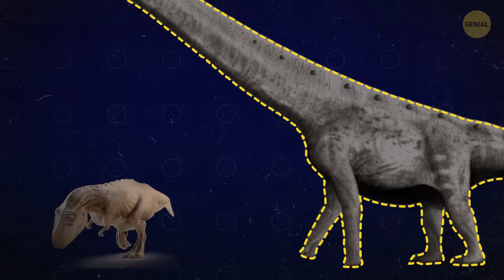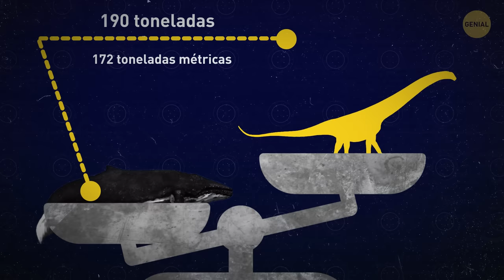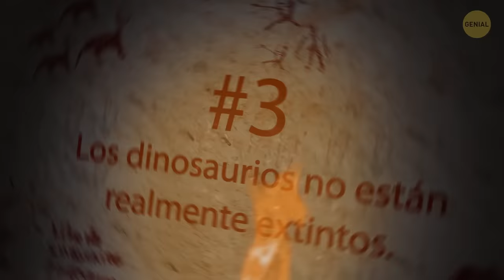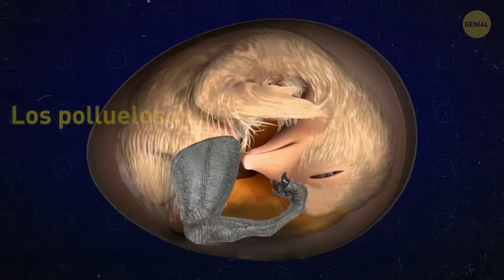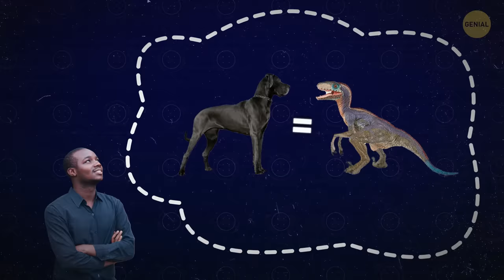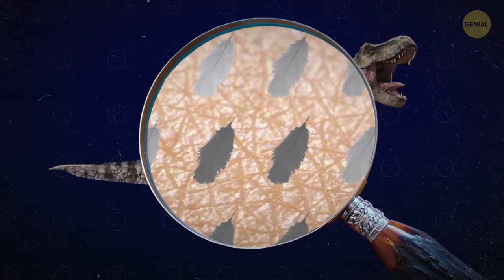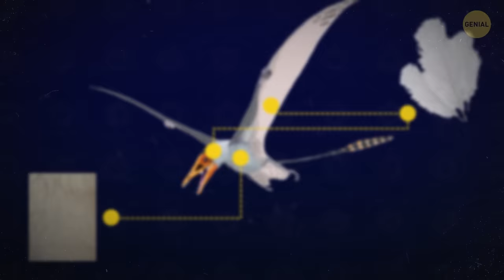11 Datos impactantes sobre los dinosaurios, que eran desconocidos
¿Qué sabe la mayoría de nosotros sobre los dinosaurios? Algunos de ellos eran realmente grandes, otros tenían plumas, y se extinguieron hace 66 millones de años... De acuerdo, pero, ¿y si te dijera que había dinosaurios del tamaño de un pollo? ¿O que algunos dinosaurios tenían pelaje? ¿O que no están realmente extintos?...
MARCAS DE TIEMPO:

El T-Rex no era el dinosaurio más grande 0:24

Los dinosaurios no eran los animales más grandes de la historia 1:16

Los dinosaurios no están realmente extintos 1:58

Los dinosaurios tenían plumas, no escamas 2:59

“Parque Jurásico” podría convertirse en algo real un día 3:53

Los herbívoros más grandes tenían dietas igual de enormes 4:43

Había dinosaurios del tamaño de un pollo 5:27

Los dinosaurios tenían pulgas del tamaño de unas cucarachas 6:03

Los dinosaurios carnívoros tenían cerebros bastante grandes 6:35

Los dinosaurios mudaban de piel 7:22

Algunos dinosaurios tenían pelaje 8:04

RESUMEN:

- Con una longitud máxima de 12 m y un peso de alrededor de 10 toneladas, el T-Rex era un cachorrito en comparación con el dinosaurio terrestre más grande: el Argentinosaurus.

- Por mucho que estemos acostumbrados a pensar que los dinosaurios eran los seres más grandes de la Tierra, bueno, no lo eran. En realidad, el animal más grande conocido en la historia de este planeta es la ballena azul.

- Según los científicos de la Universidad de Berkeley, las aves no solo son parientes lejanos de los dinosaurios, ¡sino que también son dinosaurios!

- A medida que se descubrían más fósiles, los paleontólogos llegaron a la conclusión de que la mayoría de los dinosaurios, incluidos los T-Rex y sus parientes, tenían plumas adheridas a sus huesos.

- Los polluelos aún no eclosionados crecieron con extremidades inferiores que se parecían a las de los antiguos lagartos. Aparte de la teoría puramente científica, este experimento demostró que las aves podrían convertirse algún día en dinosaurios reales.

- El dinosaurio más pequeño conocido hasta hoy en día se llama Compsognathus, y era casi del tamaño de un pollo.

- Los dinosaurios carnívoros, o comedores de carne, tenían un cerebro mucho más grande. Así que, todas esas imágenes que muestran a los depredadores con un cerebro del tamaño de una nuez simplemente no son correctas.

- Un estudio de 2018 publicado en la revista Nature Communications mostró que la caspa de dinosaurio fosilizada podría ser una prueba de que los antiguos lagartos también mudaban de piel.

- Los paleontólogos de la Universidad de Bristol sugirieron que algunos Pterosaurios podrían haber tenido varios tipos de cobertura corporal al mismo tiempo. Tenían plumas en la cabeza y en las alas, mientras que el resto de su cuerpo estaba cubierto de un suave pelaje.